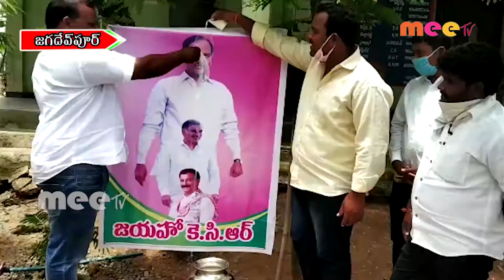సీఎం కేసీఆర్ చిత్ర పటాలకు క్షీరాభిషేకం //26.08.2020//MEE TV NEWS//